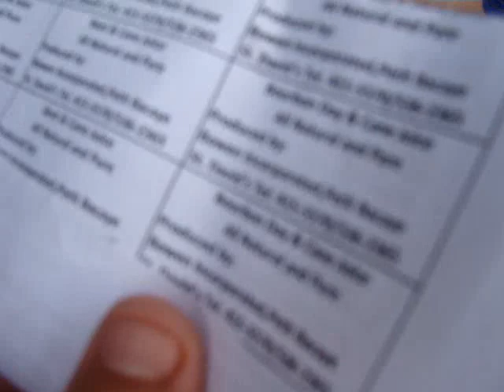Dealing with Sugar Cane JuiceSsSss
Yes! not only itself! Also, with tamarind, beetroot aka eggplant and..the substitutive of the "enlarge" medicine: Bourvon day!